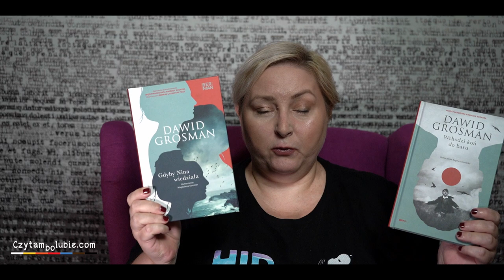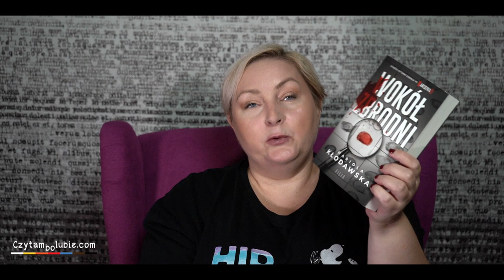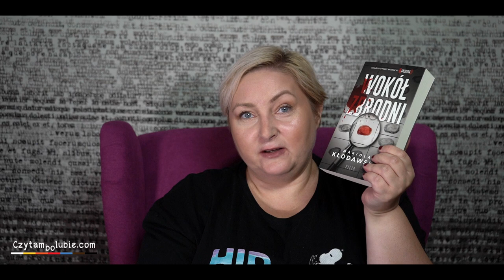Otwieranki - książkowe nowości października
Kilkanaście nowych książek, z których każdy wybierze coś dla siebie.